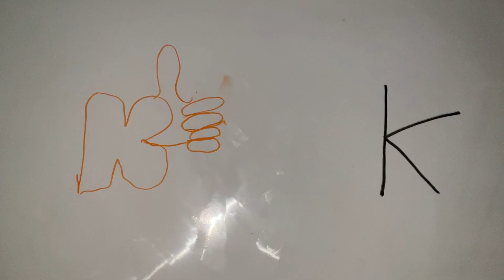Nick Jr. The Series: Announcement Teaser (Longer Version)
Justyn Factories expands the channel's world even more with a brand new series called Nick Jr. The Series
PILOT EPISODE COMING APRIL 24TH